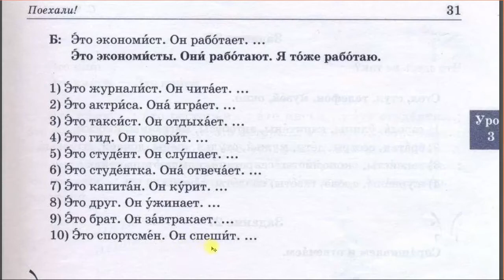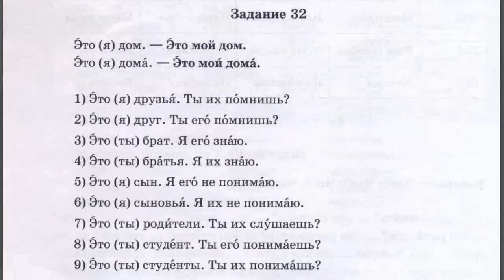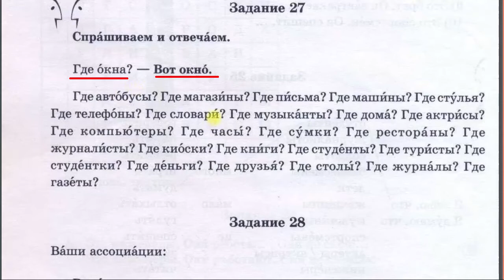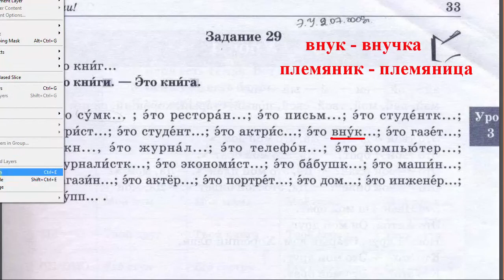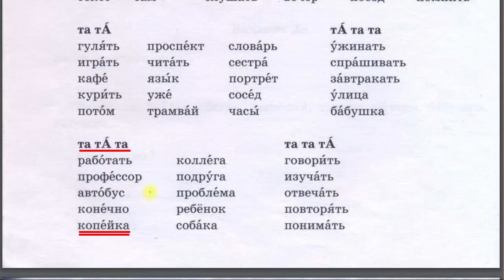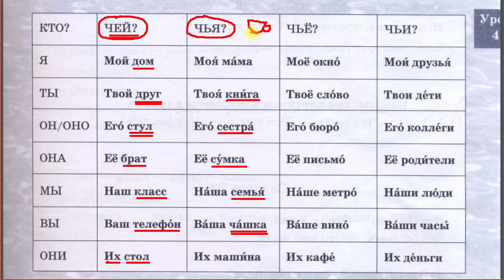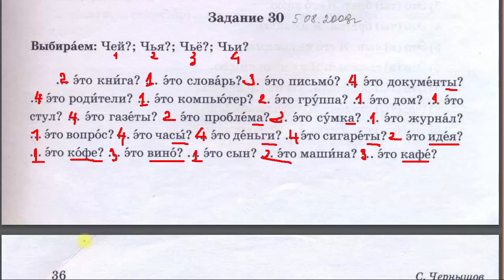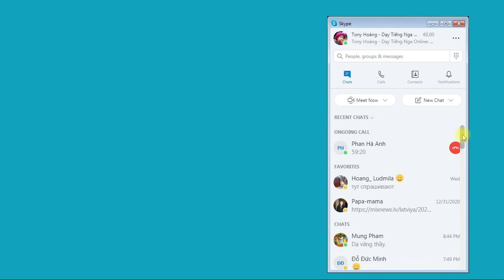Bài 10: ПОЕХАЛИ Quyển 1 - Giáo trình Tiếng Nga Online | Thầy Hoàng dạy Online 1:1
💥► Clip name: Bài 10: ПОЕХАЛИ Quyển 1 - Giáo trình Tiếng Nga Online | Thầy Hoàng dạy Online 1:1